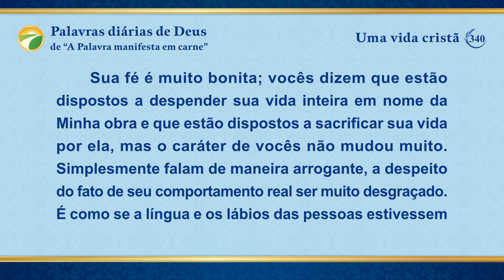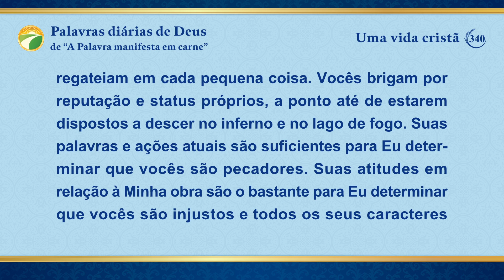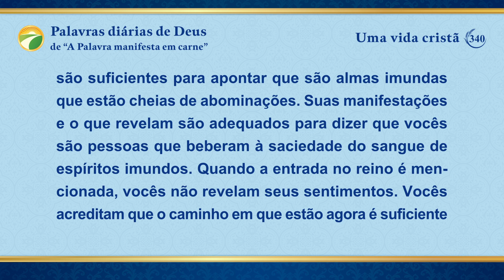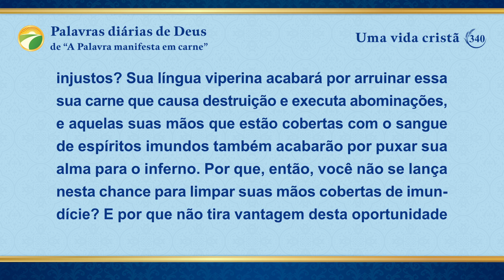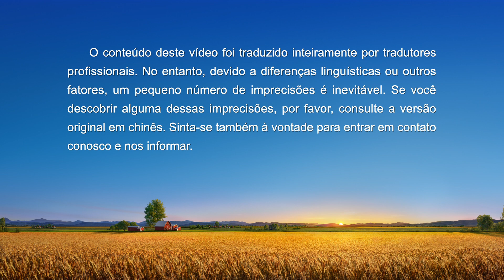Palavras diárias de Deus: Expondo a corrupção da humanidade | Trecho 340